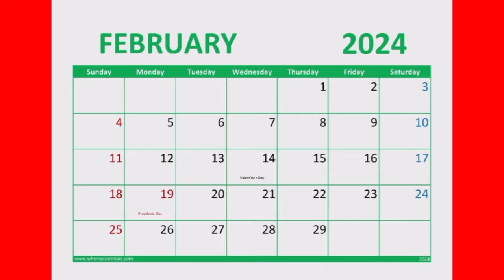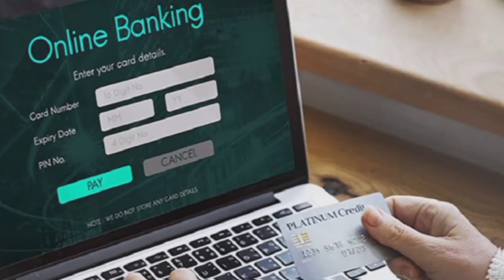बीसी सखी बहनें करेंगी पीएम सम्मान निधि पैसा देने में मदद बड़ी खबर 2024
up bc sakhi result merit list
up bc sakhi merit list
self help group kya hai,
self help groups in rural develpoment,
up self help group vacancy,
panchayat sahayak news,
up panchayat sahayak latest news today,
gram panchayat sahayak latest news,
panchayat sahayak latest news today,
mahila samuh,
Up news,
News trending topics,
Up lockdown news,
Uttar pradesh news,
Bank account news,
Samachar,
Dls news,
Uttar Pradesh ki news,
Hindi news,
Devotional video,
Festival,
Vrat,
Trending news,
Political news,
Delhi bihar news,
Aaj ki badi khabar,
New video News,
clean news up,
up news,
up samachar,
uttar pradesh samachar,
up ka samachar,
uttar pradesh ke mukhya samachar,
uttar pradesh ki khabren,
yogi news,
akhilesh yadav,
up weather news,
breaking news,
up cabinet news today live,
up election,
22 june 2023 up news,
weather news,
weather,